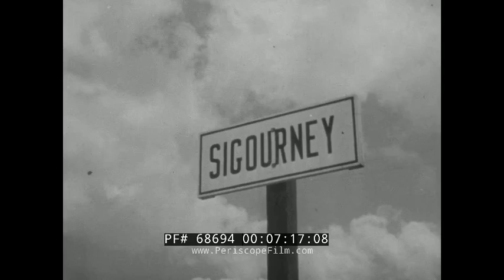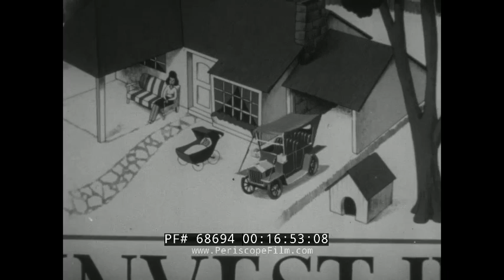1944 ARMY NAVY SCREEN MAGAZINE #36 GEN. LESLEY MCNAIR WWII REPORT FROM IOWA PRIVATE SNAFU 68694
In this 1944 issue of Army-Navy Screen Magazine, viewers see a tribute to the late Lt. Gen. Lesley James McNair. McNair shakes hands with soldiers on an airstrip next to a plane, then he is shown sitting inside a car. Next, the film shows an aerial view of the cities of Normandy left in ruins following the heavy fighting that preceded the Allied liberation of the region (01:48). Troops fire artillery guns and off in the distance a building in a city is burning. A soldier talks on a radio while in the street of a town. A plane strafes ground targets and a German fighter plane.
Douglas A-20 Havocs fly in the air, and explosions go off on the ground below the light bombers. Footage shows the fierce fighting in the streets of Cherbourg (04:12), where U.S. troops fire at Nazi targets. Nazi soldiers emerge from a building and surrender with their hands in the air. In a city (possibly Cherbourg), U.S. soldiers raise the American flag (05:48); French citizens cheer during the flag raising ceremony. As troops march out of a town, French wave goodbye. Next, viewers see a “Report from Iowa,” which gives troops an update on life on a farm in Iowa. Men walk home from working at a war plant. A night watchman checks the door to a produce store. At the farm of Scott Ellis, Ellis wakes up his youngest son. He then walks out of his house and looks at the skies. The family sits down for breakfast (09:54). The boy feeds the hogs; piglets nurse on their mother. The boy then goes and milks a cow (11:25) while his mother feeds the chickens. Ellis drives a tractor out in the field. His daughter drives another tractor (13:37). Footage shows other young women and boys working the Iowa farms. The issue concludes with a short cartoon of Private Snafu, “Payday.” In the cartoon, Private Snafu is tempted to spend his money on souvenirs, booze, and gambling rather than saving his money for his future.

Lesley James McNair (May 25, 1883 – July 25, 1944) was a senior United States Army officer who served during World War I and World War II. He attained the rank of lieutenant general during his life; he was killed in action during World War II, and received a posthumous promotion to general. He was killed by friendly fire while in France to act as commander of the fictional First United States Army Group, part of the Operation Quicksilver deception that masked the actual landing sites for the Invasion of Normandy. During Operation Cobra, an Eighth Air Force bomb landed in his foxhole during combat near Saint-Lô when the Army attempted to use heavy bombers for close air support of infantry operations as part of the Battle of Normandy.